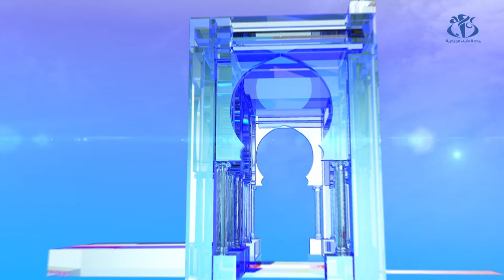حملة انتخابية : أبرز تصريحات المترشحين في اليوم الأول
الجزائر (وأج)- أبرز تصريحات  المترشحين خلال اليوم الأول من الحملة الإنتخابية لرئاسيات 12 ديسمبر 2019